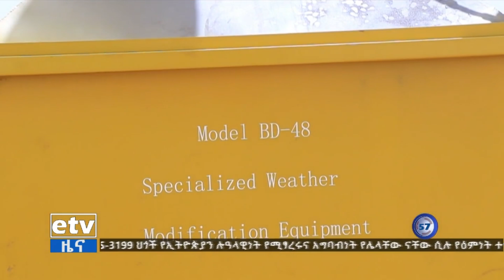በሶማሌ ክልል የደመና ማበልፀጊያ መሳሪያዎች ተተከሉ Etv | Ethiopia | News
በሶማሌ ክልል የደመና ማበልፀጊያ መሳሪያዎች ተተከሉ